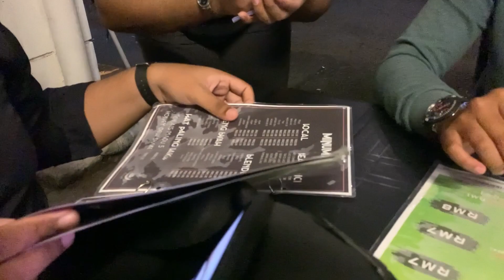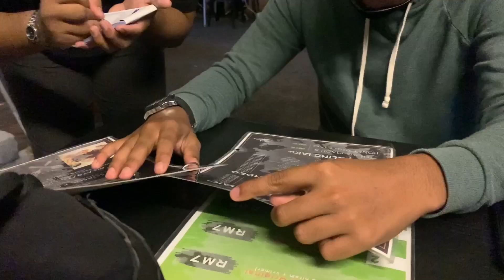Makan Malam Best. Orang Sungai Petani Buat Ramai !